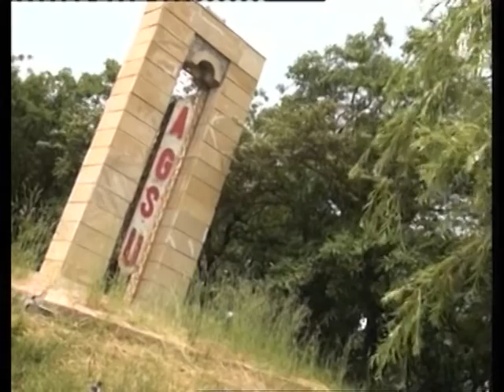Nurşud Huseyinov.(Operator Etibarin toyu).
Radim Klarnet,Ferid Qarmon,Valeh,Nagara,Eka qowa,Mehman Zerb,Sefereli Sintezator.